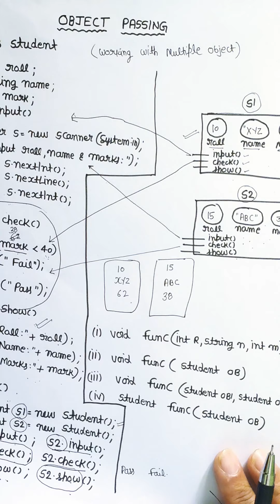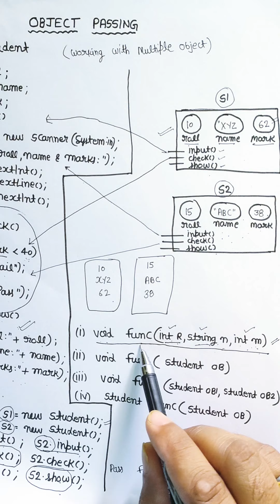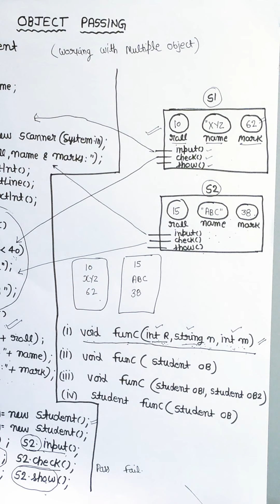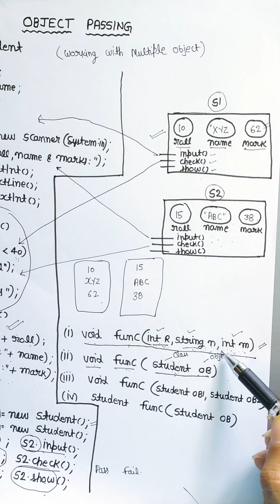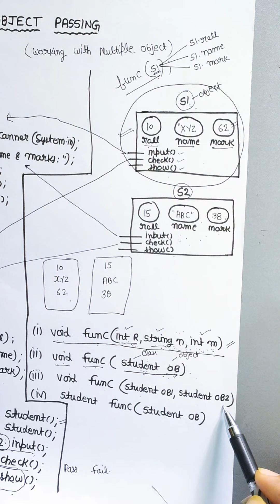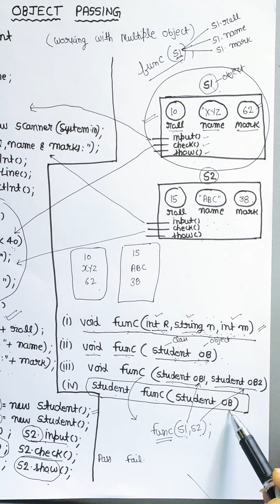Introduction to Object Passing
This video explains the concept of classes and objects and working with multiple objects